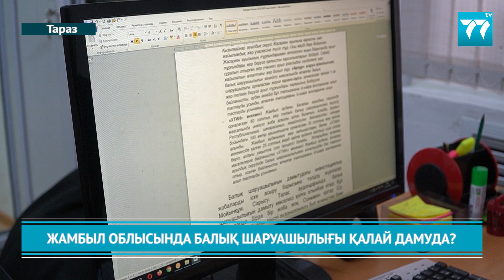ЖАМБЫЛ ОБЛЫСЫНДА БАЛЫҚ ШАРУАШЫЛЫҒЫ ҚАЛАЙ ДАМУДА